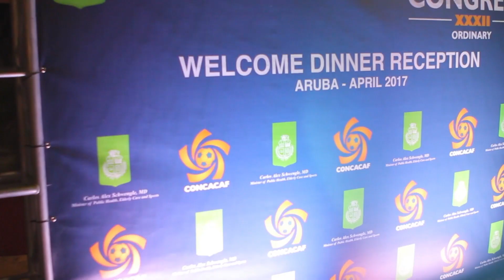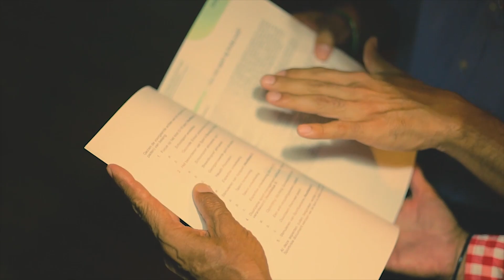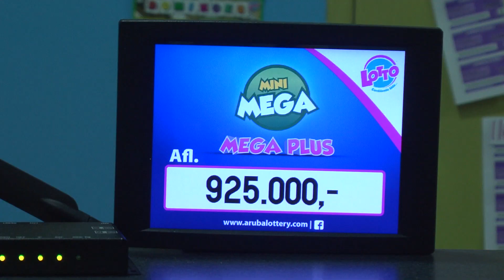Lotto Recap 2017